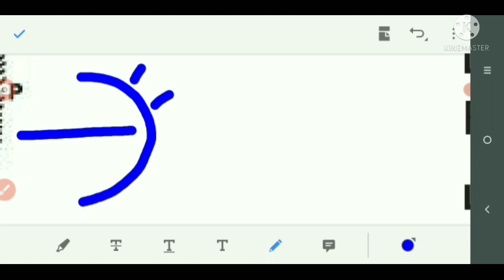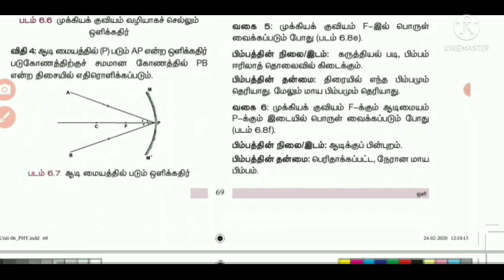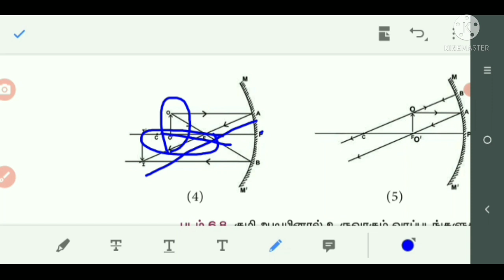All in one Video குழி ஆடி, குவி ஆடி, குழி லென்ஸ் & குவி லென்ஸ் ; பயன்கள்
Convex lens, Concave lens, Concave Mirror, Convex Mirror and uses